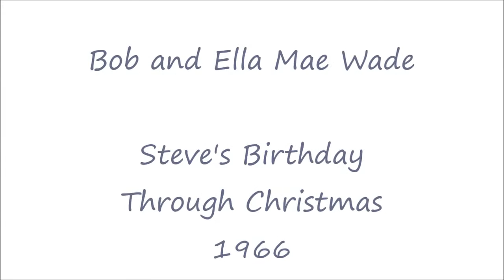Bob and Ella Mae Wade Steve's Birthday Through Christmas 1966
Birthdays, Doe Run Inn, Bell of Louisville.  Bobby's first day of school.  Christmas with Danti, Nina, Jay, Larry, Grandma, Granddad. Tom makes his first appearance.